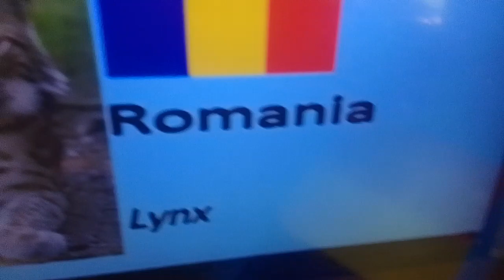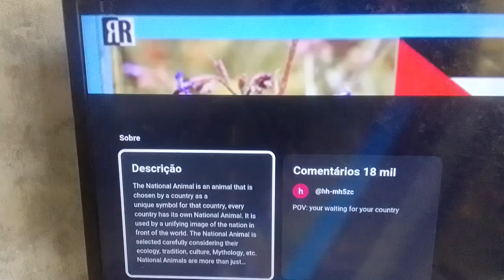24 de agosto de 2023